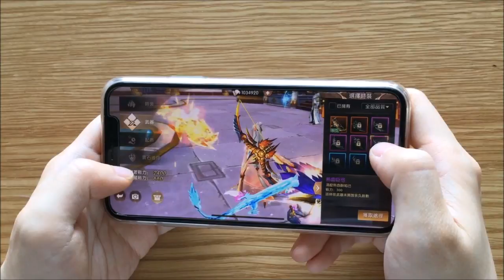山海情緣 武器裝備女27s